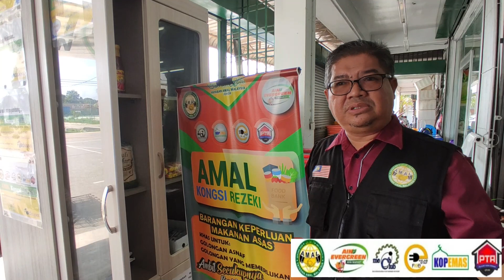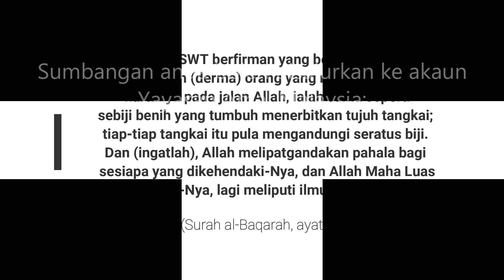Khidmat Komuniti | Program Amal Kongsi Rezeki 2020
Alhamdulillah.. Program Amal Kongsi Rezeki anjuran Yayasan Amal Malaysia Johor dengan kerjasama Kedai Ain Evergreen, Mech Club, Kelab Staf FKEE, KOPEMAS dan Pejabat Pelajar Tanpa Asrama (PTA) telah dirasmikan pada 22 Disember 2020.

Program Amal Kongsi Rezeki ini diadakan dengan tujuan untuk memberi sumbangan berbentuk barang keperluan dapur kepada golongan masyarakat yang memerlukan di sekitar Parit Raja.

Sumbangan dalam bentuk wang tunai atau barangan boleh diserahkan kepada pihak kedai Ain Evergreen atau boleh disalurkan ke:
Akaun Yayasan Amal Malaysia
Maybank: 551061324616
Reference: Kongsi Rezeki

Semoga setiap sumbangan Tuan/Puan mendapat keredhaanNya dan sentiasa diluaskan rezeki.

Allah SWT berfirman yang bermaksud: “Bandingan (derma) orang yang membelanjakan hartanya pada jalan Allah, ialah sama seperti sebiji benih yang tumbuh menerbitkan tujuh tangkai; tiap-tiap tangkai itu pula mengandungi seratus biji. Dan (ingatlah), Allah melipatgandakan pahala bagi sesiapa yang dikehendaki-Nya, dan Allah Maha Luas (rahmat) kurnia-Nya, lagi meliputi ilmu pengetahuan-Nya.”

"Kami Prihatin Pelajar Tanpa Asrama"
Pejabat Pelajar Tanpa Asrama
Universiti Tun Hussein Onn Malaysia
Facebook : Pelajar Tanpa Asrama (PTA) UTHM